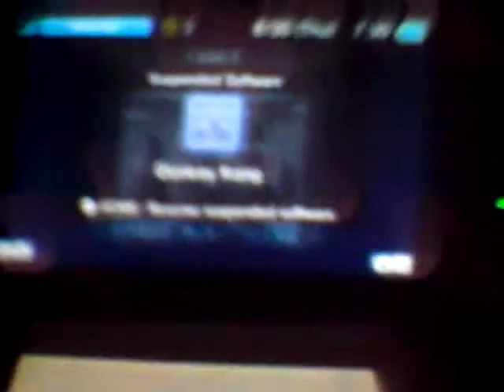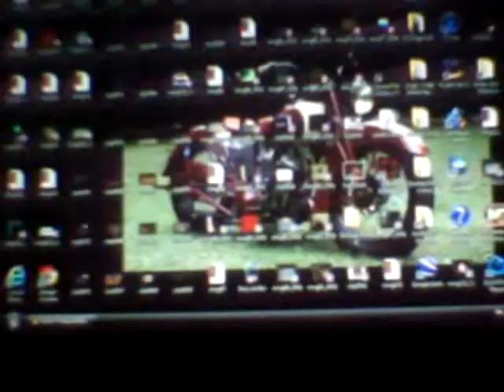LP preview: Donkey Kong '94 (GB (3DS VC)) CONTAINS SPOILERS!!!